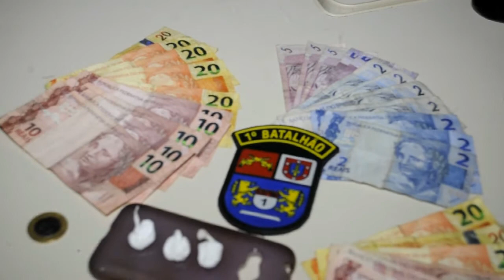Jovens foram presos acusados de trafico de drogas na Av. Visconde de Taunay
Jovens em atitude suspeita foram abordados por Equipe da Policia Militar na Rua Visconde de Taunay. Em revista pessoal foi encontrado com os mesmos certa quantia de substancia entorpecente e uma quantia em dinheiro. Os mesmos foram encaminhados até a 13ª SDP para que medidas fossem tomadas.